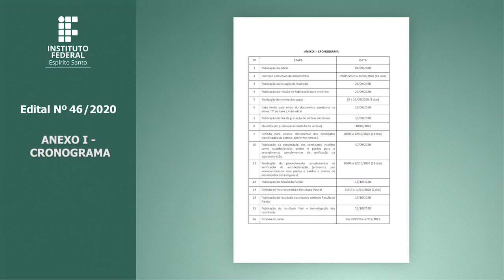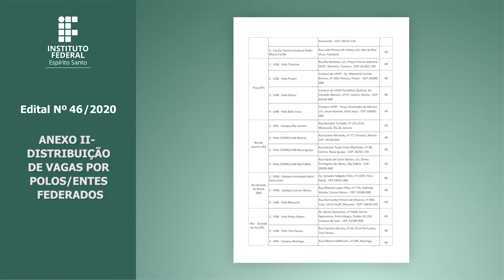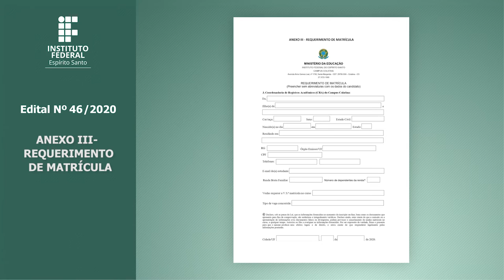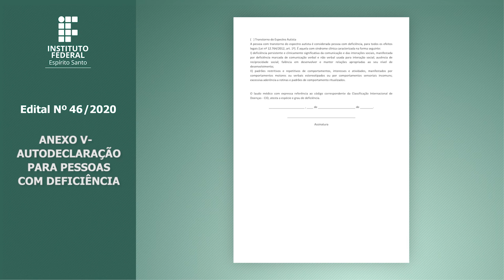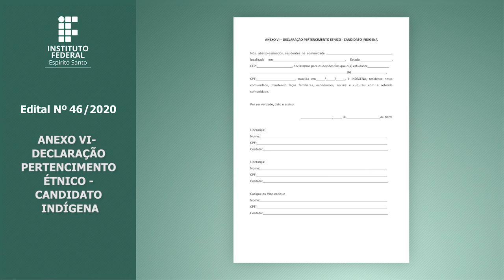Edital 46/2020 - ANEXOS | DocentEPT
Curso: Pós-Graduação Lato Sensu em Docência para a Educação Profissional e Tecnológica (DocentEPT),